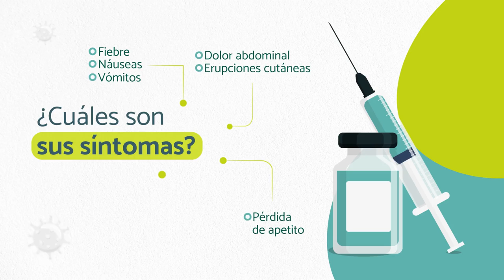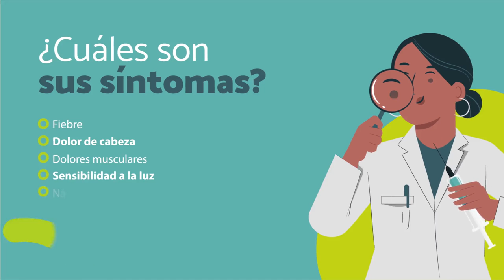Protégete de la hepatitis y fiebre amarilla [Comfenalco Antioquia]